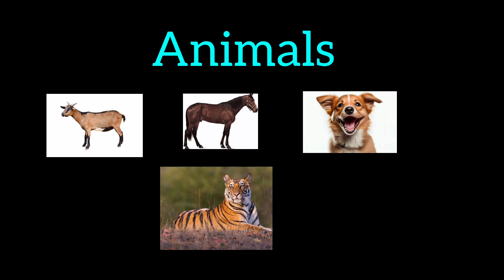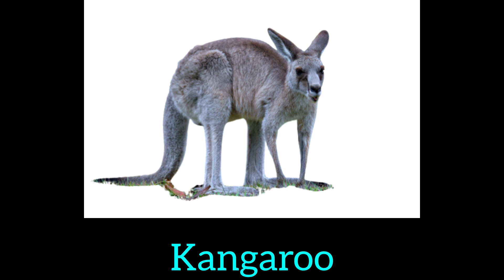Animals names in English /Animalswhitemoonkids12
Hi kids lets learn animals names in English with pictures.
Copyright